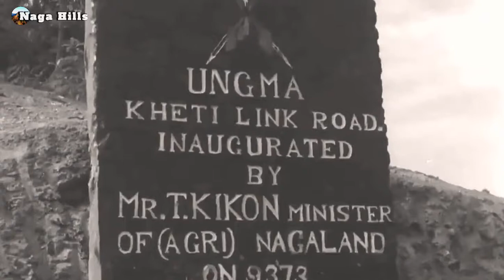T. Kikon, the then Agriculture Minister inaugurating Ungma village Kheti link road on 9th March 1973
Mr T. Kikon, the then Agriculture Minister inaugurating Ungma village Kheti link road on 9th March 1973. Kikon was a pioneer, a visionary leader who stood tall in the field of politics and executed his assignments for the welfare of the people.
He was a member of the Interim Body constituted in February 1961. Kikon was first elected to Nagaland Legislative Assembly in 1964. The six-time MLA had served as cabinet minister twice.
T Kikon died on 25 July this year, 2021, after a brief illness. He was 88.